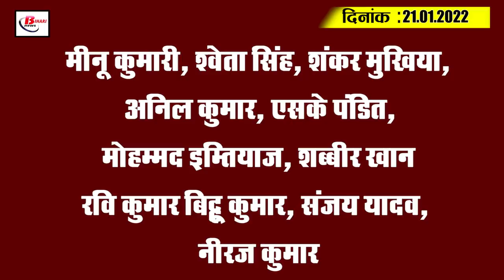Today Bihar Evening breaking news of 21th January 2022 on Bihar job,Ring road,Omicron,Tejashwi.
Latest today Bihar evening news of 21th January 2022  on Bihar job,Ring road,Omicron,Patna high court.
1. Ring road will be built in 6 cities of Bihar

2. 50 thousand workers engaged in Kovid work will get full incentive amount

3. The people of Bihar will not get any relief from the frost that hits their hands.

4. To save Corona, students of Bihar Board will give exam from class to verandah

5. Beggars will be linked with self-employment scheme in Bihar

6. VC of Magadh University seen surrounded by questions of Vigilance

7. Education Department wrote a letter to the list of suspended teachers within 24 hours

8. Two big rail projects in Bihar will be completed this year

9. Patna High Court is serious on complaints of electricity meter

10. For giving special status to Bihar, this organization submitted a memorandum to the Finance Minister

11. Brainstorming continues between BJP and JDU regarding 24 seats of Legislative Council

12. Stunning year 2022 will be cm

13. Masks not necessary for children up to five years

14. Daily cases of corona are starting to scare across the country

According to the data released by the Union Ministry of Health and Family Welfare, 347,254 new cases have been reported in the country during the last 24 hours, while 317,532 cases were reported yesterday i.e. on 20 January 2022. At the same time, 9,692 cases of Omicron variants of coronavirus have been reported in the country, which has increased by 4.36 percent compared to yesterday. According to the update issued by the Health Department, 703 people have died in the last 24 hours. While 251,777 people have been cured of this disease. On the other hand, if we talk about the daily positivity rate, then it has reached 17.94 percent. Significantly, so far 71.15 crore corona tests have been done in the country. At the same time, 19,35,912 tests have been done in the last 24 hours.
15. T20 World Cup Schedule Released

Today's question is as follows, according to you there is a need to amend the prohibition law issued in Bihar or not.